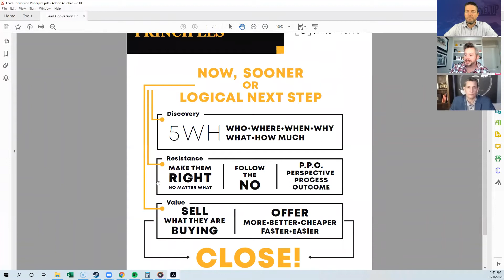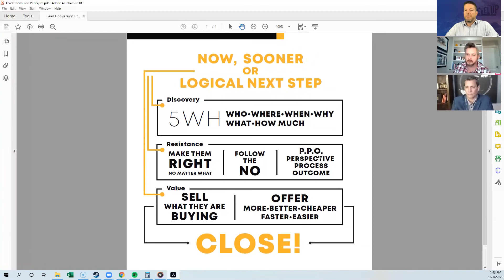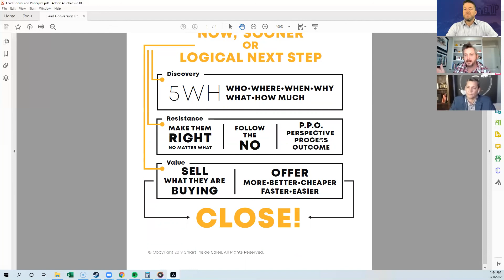How to Improve Lead Conversion By Improving Your Conversations | Level Up Podcast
What process can we use to create a conversation that converts a lead or stranger into an acquaintance? How can we respond to some of the biggest choke points in the conversation? In this clip, Dale Archdekin shares his “Now, Sooner, or Logical Next Step” training for converting leads more effectively.

- The true purpose of lead conversion
- The one factor that moves the needle in lead conversion
- Why we need to tailor our approach for different personalities

Guest Bio-

Dale Archdekin is the founder of Smart Inside Sales, a coaching and training company serving residential real estate agents and brokers. As former Director of Lead Generation for a top-5 Keller Williams Realty mega team, Dale was instrumental in more than doubling the team’s sales to over $200 million in just 3 years. Dale has been a residential real estate salesperson for close to 10 years now. He lives in Philadelphia with his wife, who is also a residential real estate agent with close to 10 years of experience, and their two amazing kids. Dale and his wife invest in real estate as well and real estate is their main vehicle for their retirement planning.

Learn more about Dale’s course Conversion University here.